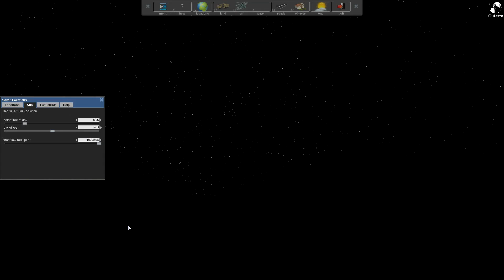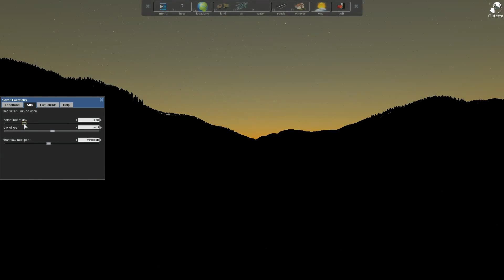Adjustable time flow in Outerra